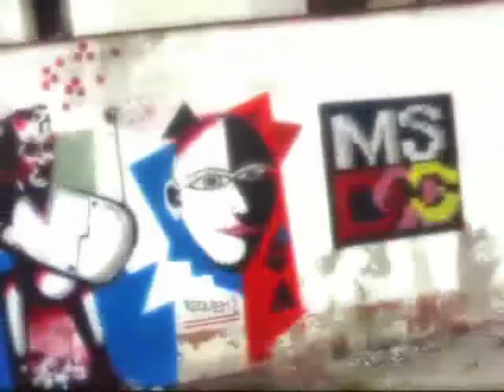cadca Graffiti jam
plavaren  VELKE DIK  vsetkym writerom ktori sa podielali na skrasleni tejto steny potrebovala to :)